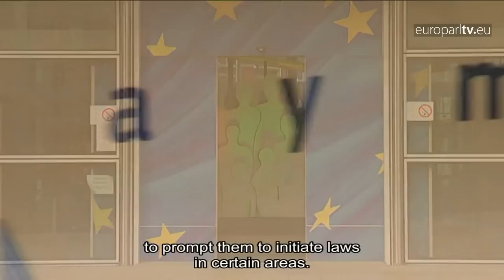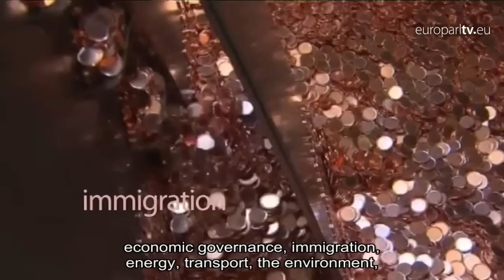Power to the People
EuroparlTV shows you how the only directly elected EU institution has turned from a little forum for discussing legislation into a powerful player over the course of the last 25 years.

EuroparlTV video ID: e7ada5b2-b940-4286-b051-a2d7011dcc05